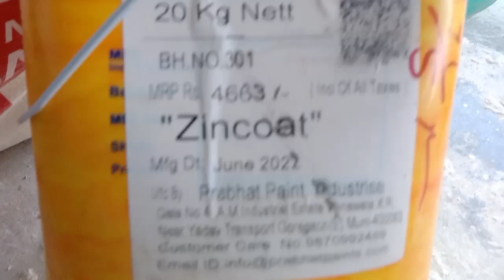जिंक टेक्सचर करने का सही तरीका||Zincot kote|| Zincot texture paint|| texture kaise kare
जिंक टेक्सचर करने का सही तरीका || Zincot texture paint|| Zincot texture paint kaise kare